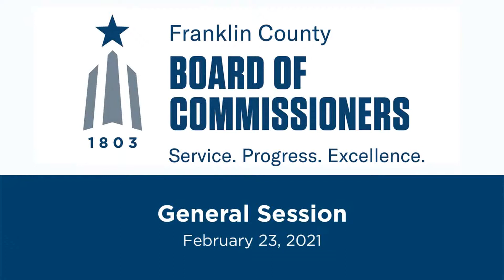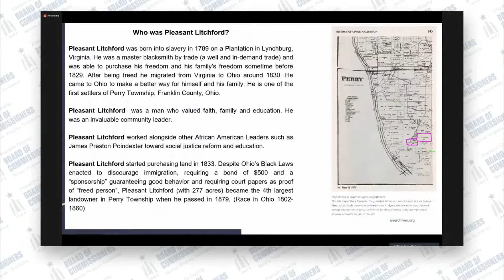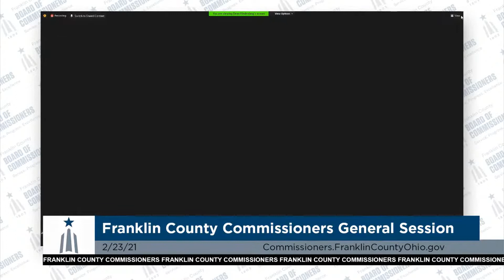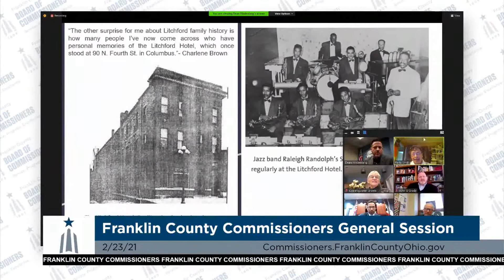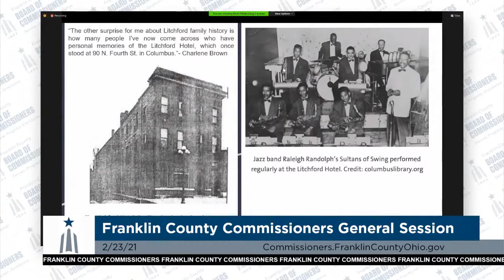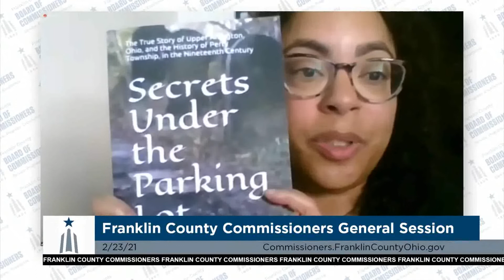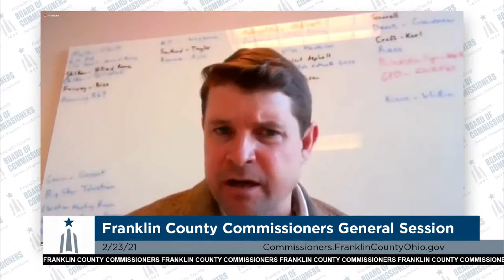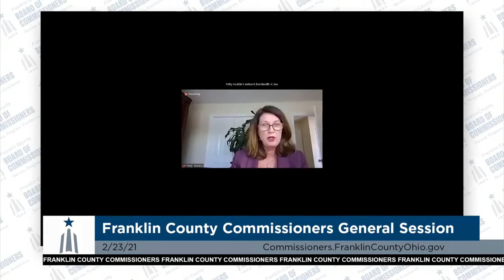General Session - February 23, 2021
Franklin County Ohio Board of Commissioners General Session Meeting for Tuesday, February 23, 2021